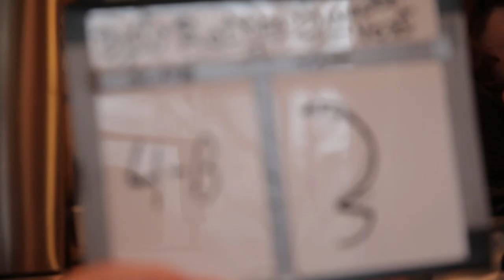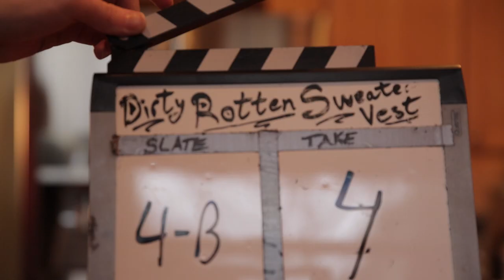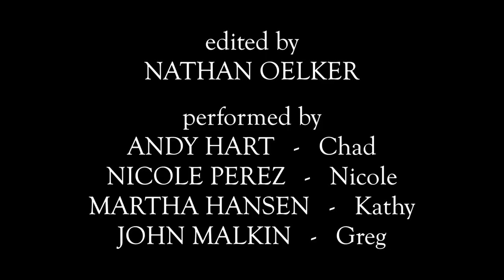Spoiled Rotten Sweater Vest: Outtake Reel!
The outtake reel for The Rust Belt Productions' upcoming short, Spoiled Rotten Sweater Vest.